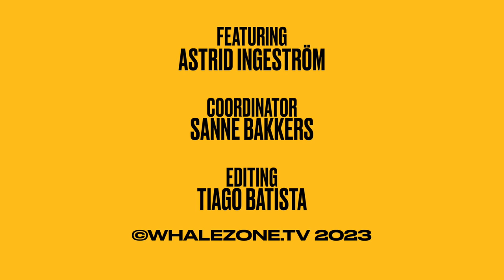DO WHALES AND DOLPHINS GET SICK? | WHALEZONE.TV S4E9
Just like humans, whales and dolphins can get sick too. Watch Episode 9 to learn more about the possible culprits!

ARE YOU PUZZLED about something?

References:

Field, C.L. (2022, June). Viral diseases of marine mammals. MSD Veterinary Manual.

OceanCare (2021). Under pressure: the need to protect whales and dolphins in European waters. An OceanCare report.

Raga, J.A., et al. (2008). Dolphin morbillivirus epizootic resurgence, Mediterranean Sea. Emerging Infectious Diseases, 14 (3), p. 471-473.  doi: 10.3201/eid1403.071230

Sierra, E., et al. (2014). Fatal systemic morbillivirus infection in bottlenose dolphin, Canary Islands, Spain. Emerging Infectious Diseases, 20 (2), p. 269-271.  doi: 10.3201/eid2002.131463

University of Hawai'i News (2021, August 08). Infectious disease found in Hawai'i dolphin could spark mass marine mammal deaths.

Valdivia-Lara, E.G., et al. (2015). Isolation and identification of Herpesvirus in the bottlenose dolphins (Tursiops truncatus) of Terminos Lagoon, Campeche, Mexico. Therya, 6 (2), p. 495-504.